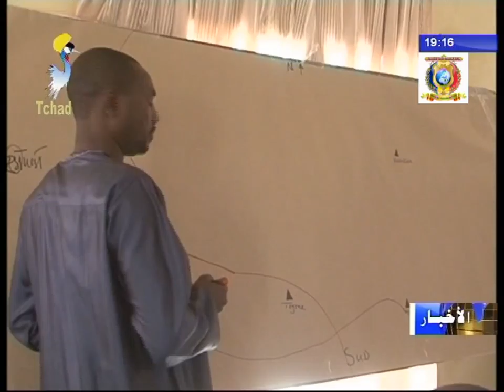ورشة لإعداد خطة لتطوير القطاع الريفي